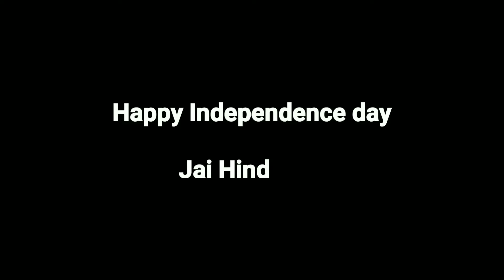Kolkata To Ghatshila Bike Ride || Burudi Lake || Classic 350 Bs6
Hi,